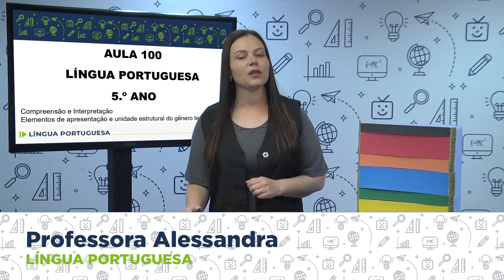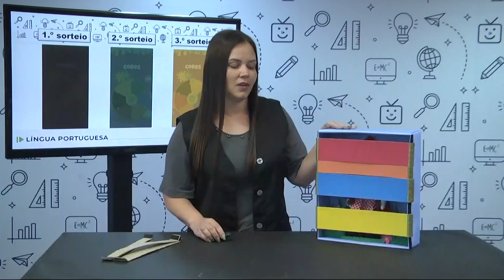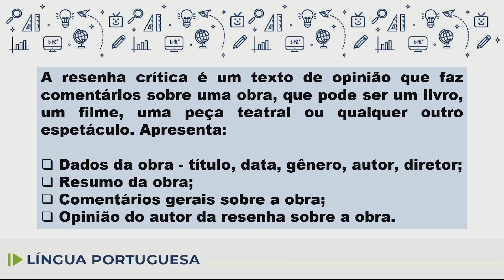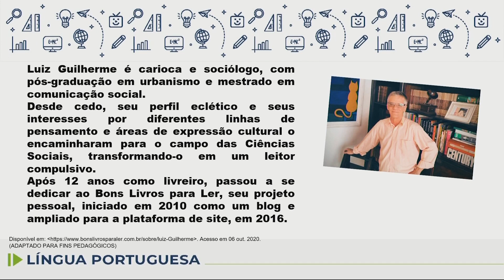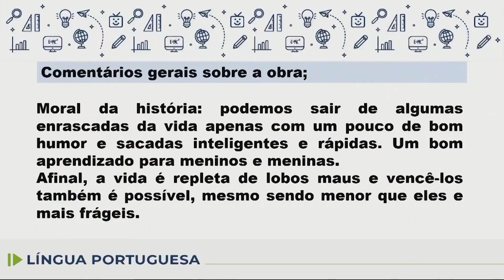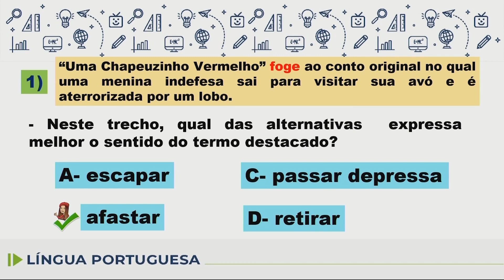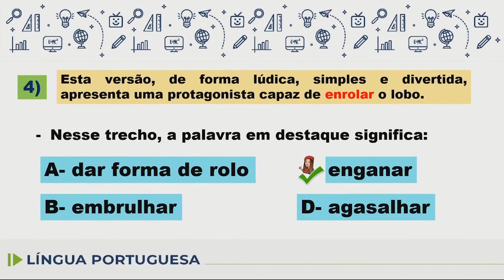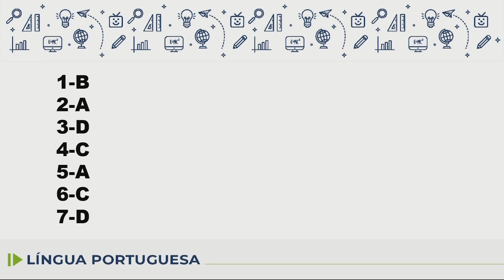Língua Portuguesa - 5.º ano - aula 100 - 29/11